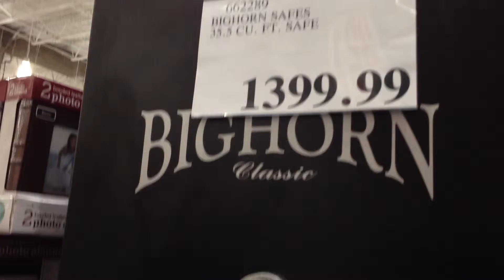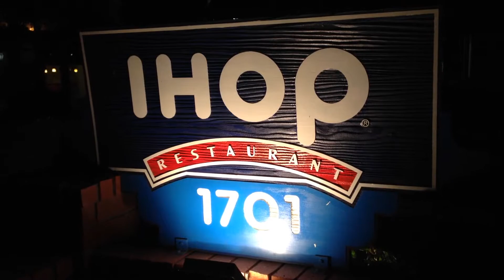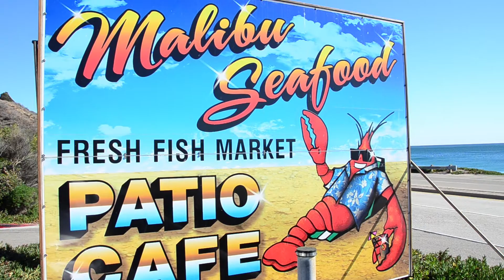USA 2013 Vlog #4 - San Francisco to Los Angeles ~ Two Wanderers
INFO ➤

Our trip through the USA took us from San Francisco along the scenic Highway 1 all the way down to Los Angeles!

Hey! We are Tobias & Celina, and we are the vloggers behind Two Wanderers, our little space on the internet to document our biggest shared passion, travel!

When we're old and in our rocking chairs, we plan to look back and relive some of the greatest adventures we shared together :D

Music is from Producer Loops mixed by Celina Lee

Some links provided are affiliate / referral links which cost you nothing extra to use, and give us a very small commission or store credit~ Honesty is most important on our channel and we always appreciate any support from you guys :)

/ᐠ｡ꞈ｡ᐟ\